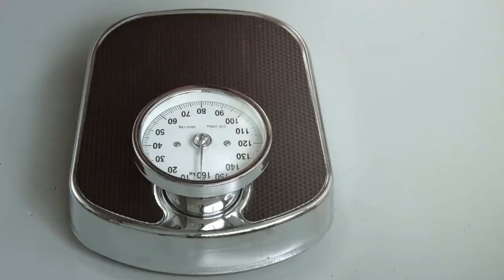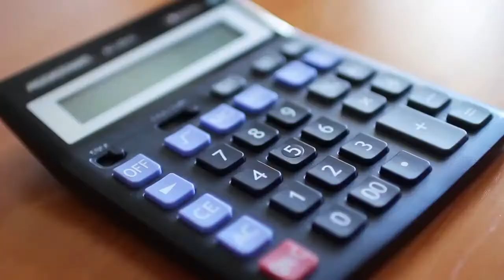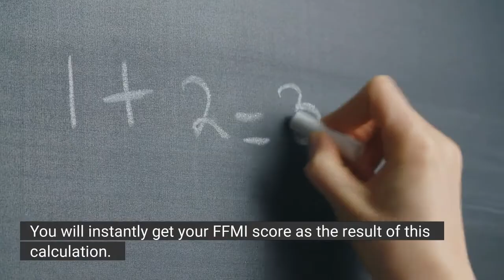What is FFMI? (Fat Free Mass Index)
The Fat-Free Mass Index (FFMI) is a measurement of your lean body mass in relation to your total body weight. A higher FFMI score means you have less body fat and a lower risk of developing obesity-related health problems.

Why Measure FFMI?

Many people think that the only way to tell if you are at a healthy weight is to stand on a scale. However, if you want a more accurate measurement, you should calculate your Fat-Free Mass Index (FFMI).

FFMI essentially calculates your body fat as a percentage of your overall weight. While it is not perfect, it is gaining popularity because it provides a more accurate reflection of body composition than BMI.